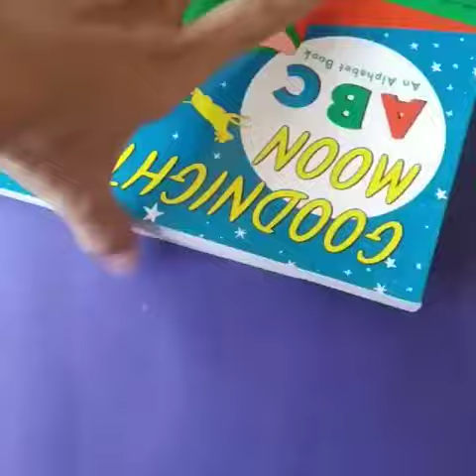Good Night Moon - 2 New Board Books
• These soothing books introduce letters and numbers using familiar images from the beloved classic, Goodnight Moon by Margaret Wise Brown and Clement Hurd.
• Carefully re-imagined by Clement Hurd's son, John Thacher Hurd, Goodnight Moon 123 and Goodnight Moon ABC use artwork from the 1947 original redesigned in a bold and eye-catching way to engagingly introduce children to their first ABCs and 123s.
• Presented in a sturdy yet pleasingly miniature gift box set, this duo of books makes the perfect present